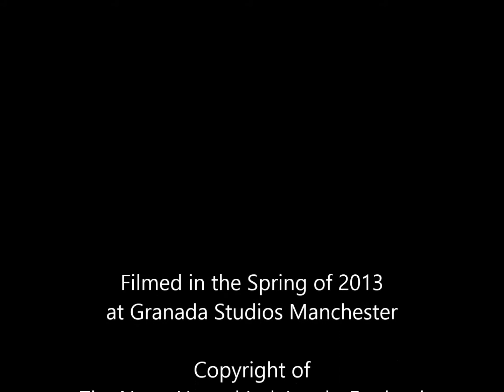Secret Filming - Coronation Street Police Raid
Secret filming of a police raid on Coronation Street in Manchester. This film was made at the original Coronation Street television set in Manchester, before the set was moved to Salford Quays. What we want to know is what Norris has been up to in the Kabin?